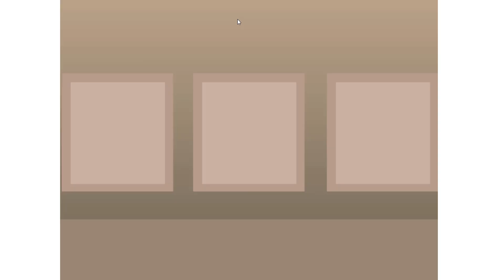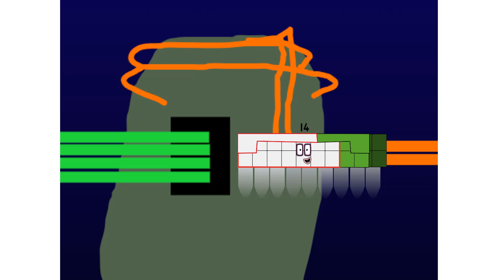Numberblocks Math: Numberblocks Series 7 | Numberblocks Series 7 Step Squad | LEVEL 2 | #420